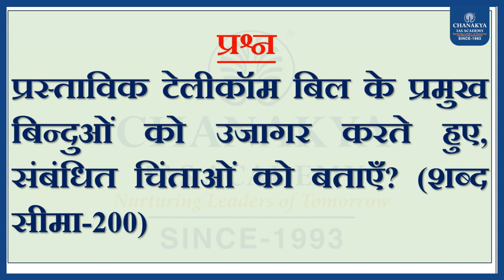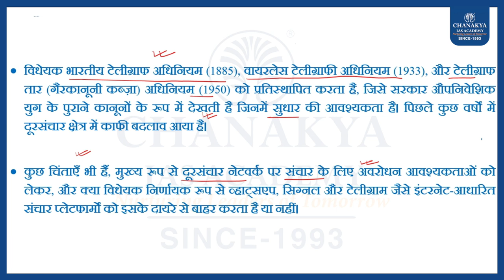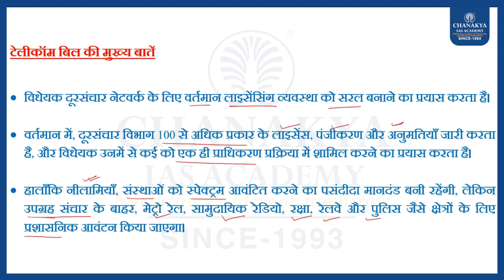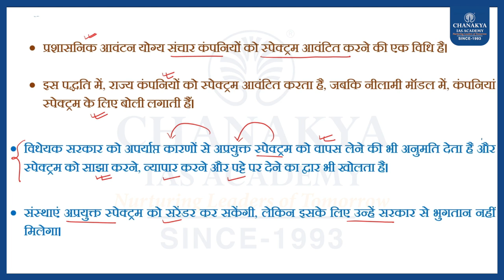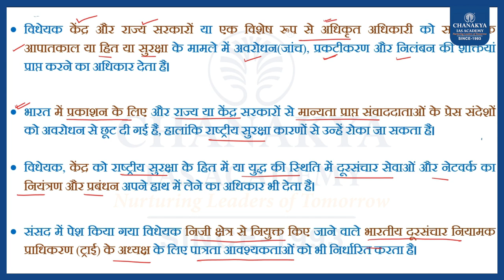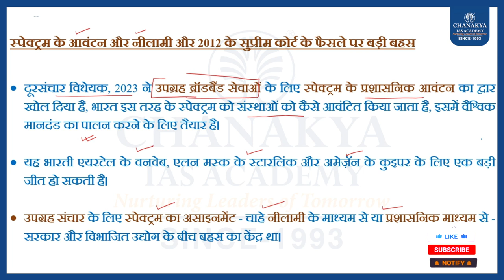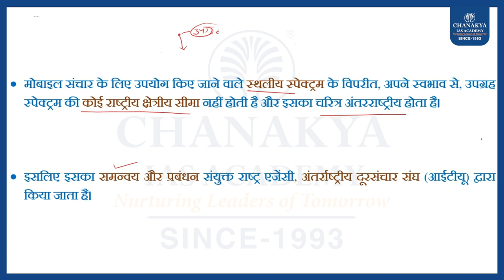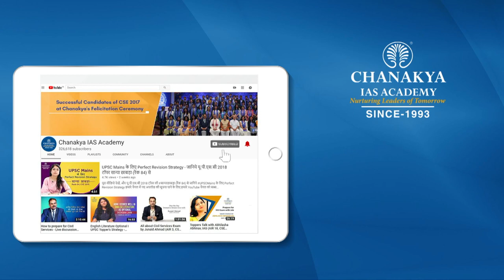Editorial Analysis: 20th Dec. 2023 l Chanakya IAS Academy Daily news Editorial